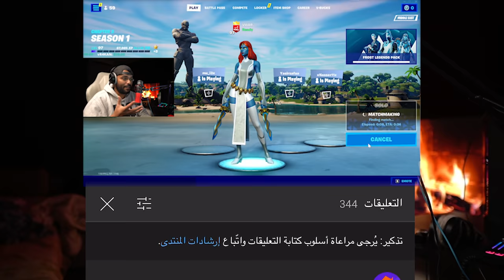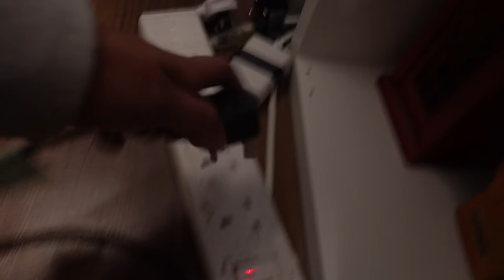شغلت جهاز pc له 23 سنه في المخزن( اشتغل ولا انفجر )🔥..!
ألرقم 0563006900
فكرة المقطع :

السلام عليكم  اذ اعجبك المقطع تعرف وش تسوي 👏❤️😇